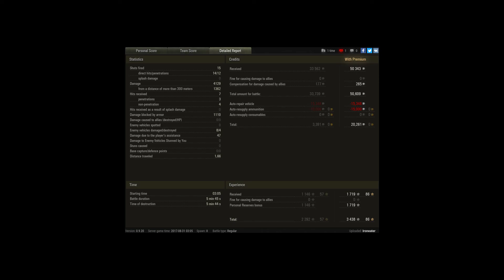T54E1, Abbey, Standard, Tier 10, 4.1k DMG, 3.4k E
Player: Ironeater [D_A_L]

Just a great match in a great tank with support from a great Skoda T 50 player